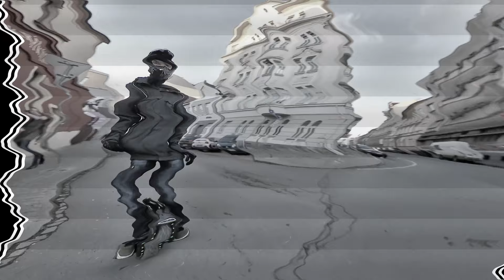ELECTRO SWING | SEGWAY | BEZ KECŮ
Dnes průjezd historickým centrem Plzně. Projedu Kopeckého sady, Smetanovy sady a okolo Velké synagogy. Je to třetí největší synagoga na světe, takže titul VELKÁ si zaslouží.

Profil v APP Onewheel: Laysen3
Profil v APP Segway-Ninebot: Opidak

Ve videu jedu na Segway Ninebot Z10
Natočeno na Insta 360 ONE X
Editováno v CyberLink PowerDirector
Hudba: Campfire - Scandinavianz, Twenties - Peyruis, Dimaa - The Roaring Twenties, Dj Quads - Ride Of Joy